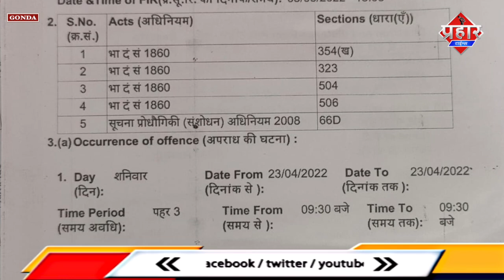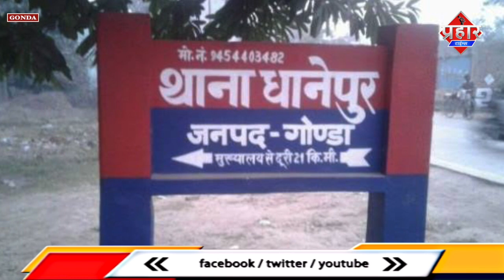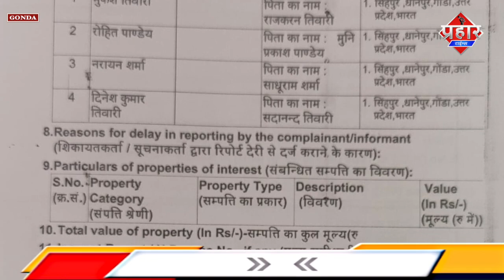लड़की से छेड़छाड़ मारपीट कर बनाया वीडियो,3 आरोपी गिरफ्तार ||Islamuddin Khan|| Aapka Prahar Times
लड़की से छेड़छाड़ मारपीट कर बनाया वीडियो,3 आरोपी गिरफ्तार ||Islamuddin Khan

गोंडा के धाने पुर में छेड़छाड़ और मारपीट का मामला सामने आया है  हालांकि खबरों के मुताबिक पीड़िता ने गैंगरेप का आरोप लगाया था मगर पुलिस के तरफ से मिली जानकारी के अनुसार मामला छेड़छाड़ और मारपीट के बाद वीडियो वायरल किया गया बताया जा रहा है कि धाने पुर छेत्र की रहने वाली एक नाबालिग लड़की 23 अप्रैल को ननिहाल अपने मौसेरे भाई के साथ जा रही थी दवा लाने मगर रास्ते मे चार लड़कों ने इन्हें रोक लिया और मारपीट की और लड़की के साथ छेड़छाड़ की है इसका वीडियो वायरल कर दिया हल्की वीडियो सामने आने के बाद और पीड़िता की शिकायत पर  पुलिस ने विभिन्न धाराओ में मामला दर्ज किया है आरोपी मुकेश तिवारी,,नारायण शर्मा,दिनेश तिवारी को गिरफ्तार किया गया है जबकि रोहित पांडेय अभी गिरफ़्त से बाहर है वही इस संबंध में गोंडा पुलिस अधीक्षक संतोष कुमार मिश्रा ने बताया कि मामला दो सम्प्रदाय के बीच का था मगर दोषियों को बख्शा नही जाएगा, पूरे मामले में संतोष कुमार मिश्रा ने क्या जानकारी दी है